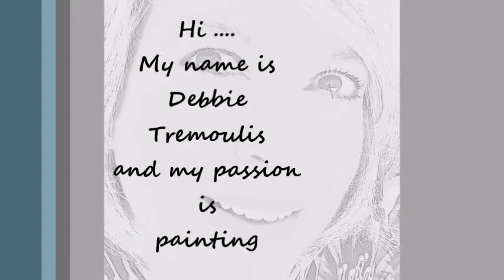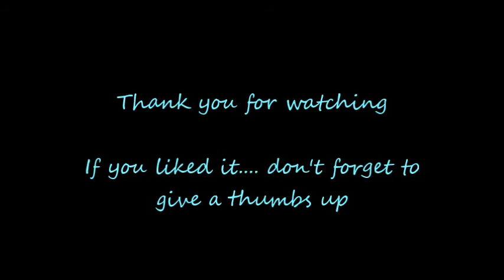Teleperformance Greece For Fun Festival 2017 - Art - Debbie Tremoulis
This is my submission for the For Fun Festival - Teleperformance Greece - If you like it. don't forget to give a thumbs up :)